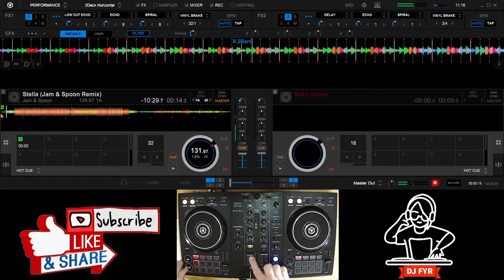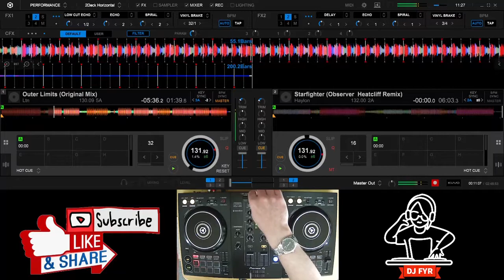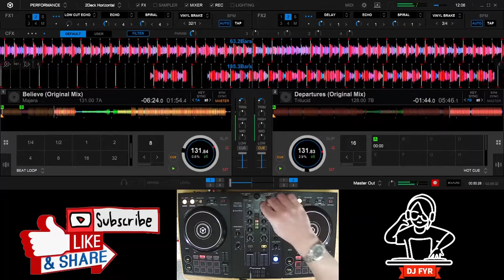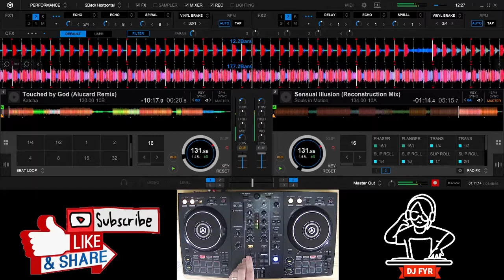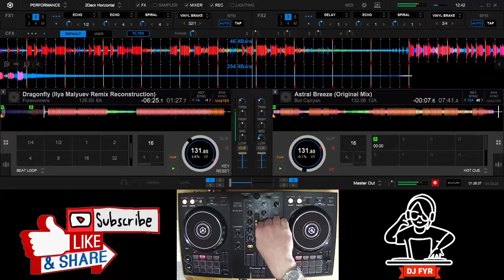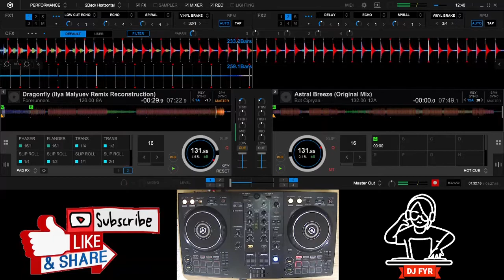Deep and Melodic Trance/Techno Mix - DJ FYR Mix 011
Euphoric and Melodic Trance/Techno mix. Chilled and creative; Deep and decadent!

Very proud of this mix as it feel it takes you on a real journey.

Plenty more full-length mixes and great tracks on my Channel from all types of Dance Music genres - Please check it out!

Mixed live on a Pioneer DDJ400 and Rekordbox

Tracklisting:
Jam & Spoon - Stella (Jam & Spoon remix)
Haylon - Starfighter (Observer Heathcliff remix)
Ltn - Outer Limits
Solar Energy - Wanna Feel What You Feel (Instrumental Mix)
Filigro - Questinia
Roger Goode - In The Beginning
Harley Soan - Long Drive Home
Leo G - Muttering Retreat
Majera - Believe
Trilucid - Departures
Stan Void - Transience
Souls in Motion - Sensual Illusion (Reconstruction mix)
Katcha - Touched by God (Alucard remix)
Bot Cipryan - Astral Breeze
Forerunners - Dragonfly (Ilya Malyuev remix)